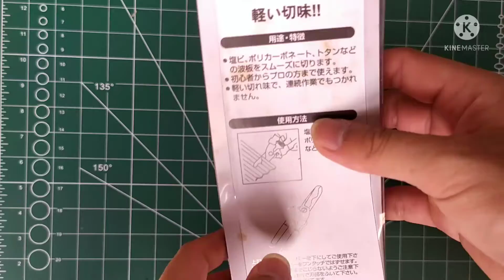Gunting Gelombang Soligen 210 Gunting Serbaguna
Gunting serbaguna tajam kualitas bagus dan multifungsi
•Bisa juga dijadikan sebagai gunting Hollo, gunting seng, gunting kain, gunting benang, gunting rumah tangga dan gunting apapun
gagang dilapisin karet
•Keelastisitas gunting menggunakan bantuan per statis sehingga penggunaanya dirancang menjadi sangat nyaman digunakan, mudah, cepat, ringkas dan tajam.

SOLIGEN 210
ASLI SOLIGEN
GUNTING TAJAM + PER
BARANG DI JAMIN ASLI SOLIGEN